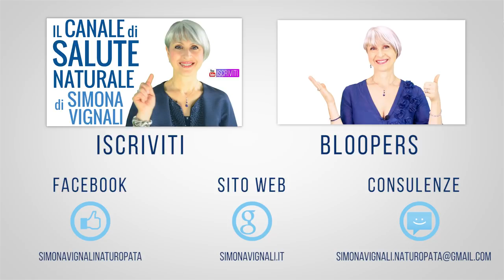Sapevi di questi 6 CIBI GUSTOSI per PREVENZIONE PROSTATA NATURALE? (Studio Americano)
Ciao amiche e amici!

Oggi parliamo di prevenzione della prosta, in particolare di alimentazione. Ho letto uno studio USA sui migliori alimenti benefici per la prostata, ottimi per fare prevenzione dei disturbi prostatici come prostatite e ingrossamento della prostata.

L'ho trovato molto utile e oggi voglio condividerlo con voi.

Nota bene

Simona Vignali